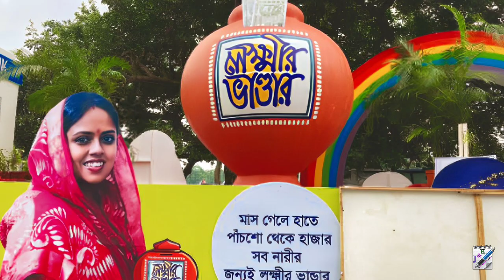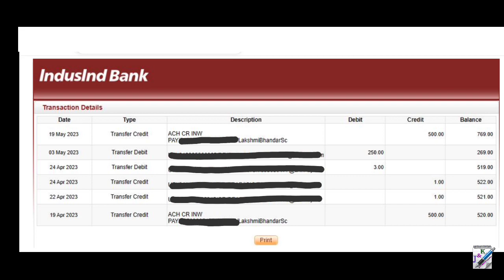আজ ১৯ মে লক্ষীর ভান্ডারের টাকা এলো || Laxmir Bhandar Payment 19th May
লক্ষীর ভান্ডারের টাকা এলো আজ ১৯ মে || Laxmir Bhandar May Payment Update 2023